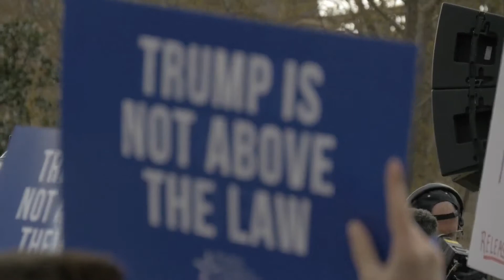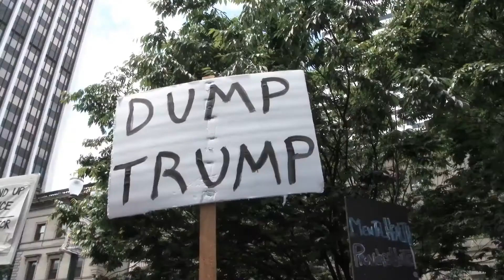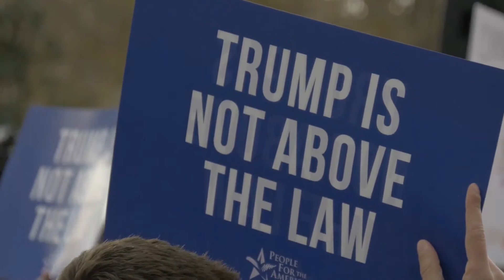Pastor Dana Coverstone's Prophetic Dreams| Coronavirus Prophecy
Pastor Dana Coverstone's Three Prophetic  Dreams Explained
Prophecy on America
Coronavirus Prophecy